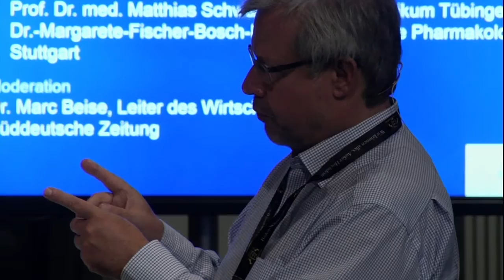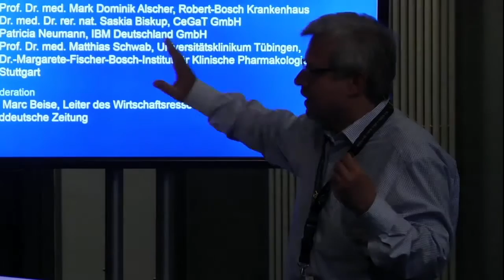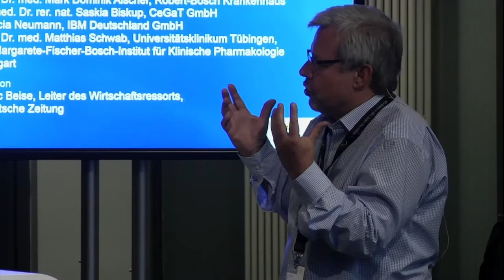Kongress Digitaler Wandel 2015: Fachforum 4 - Gesundheitswirtschaft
Am 17. Juli 2015 veranstaltete die Landesregierung den Kongress Digitaler Wandel.

Fachforum 4: Nah dran an den Patienten – die digitale Zukunft der Gesundheitswirtschaft.
Referenten:
Prof. Dr. med. Mark Dominik Alscher, Robert-Bosch Krankenhaus
Dr. med. Dr. rer. nat. Saskia Biskup, CeGaT GmbH
Patricia Neumann, IBM Deutschland GmbH
Prof. Dr. med. Matthias Schwab, Universitätsklinikum Tübingen Dr.-Margarete-Fischer-Bosch-Institut für Klinische Pharmakologie Stuttgart